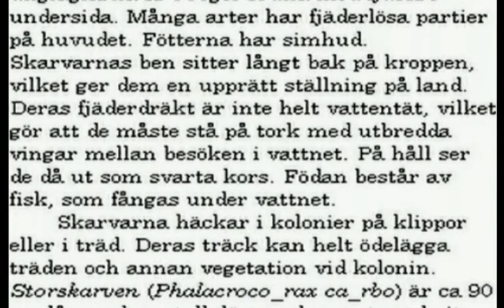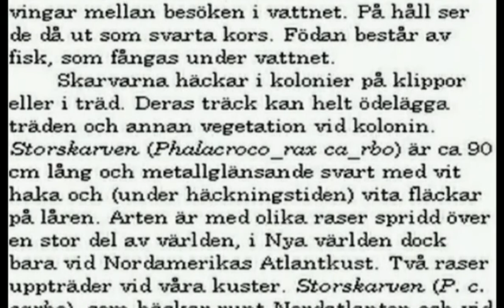skarv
En Skarv på besök på jobbet (Getterön Varberg)